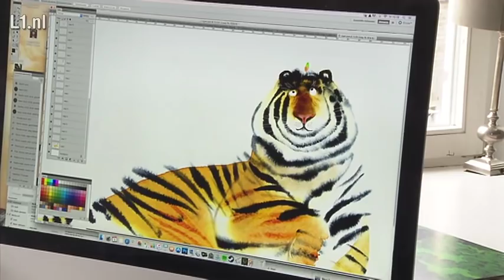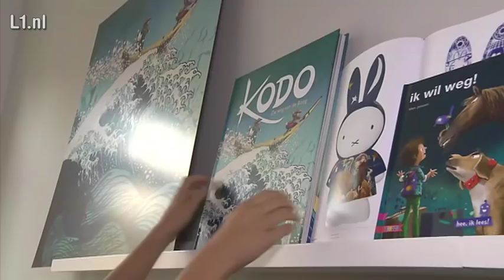Reportage L1: Niemand kent wereldberoemde kinderboekenillustrator uit Valkenburg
Bijna niemand in Valkenburg weet het, maar in dit stadje huist een internationaal bekende kinderboekenillustrator. Mark Janssen heet hij , en heel wat van zijn kinder- en prentenboeken vonden hun weg naar het buitenland en werden vertaald in meer dan 10 talen. Niet minder dan 26 uitgeverijen hebben werk van hem uitgegeven.

In het kader van de kinderboekenweek is zijn werk te zien op twee mini- exposities, in het museum Land van Valkenburg en boekhandel Dominikanen in Maastricht .

Verslaggever Marc Teunissen zocht illustrator Mark Janssen op in zijn atelier in Valkenburg